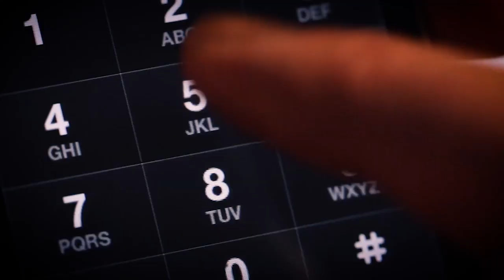Citizenship (Amendment) Act का समर्थन: सड़क पर नहीं, Zee News पर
अगर आप भी Citizenship (Amendment) Act को support करते है और आवाज़ उठाना चाहते है। तो आप roads पर नहीं, Zee News पर आइए। Phone उठाइए और Zee News के द्वारा उपलब्ध कराए गए phone number पर missed call देकर CAA के support में अपना vote दर्ज कराइए।